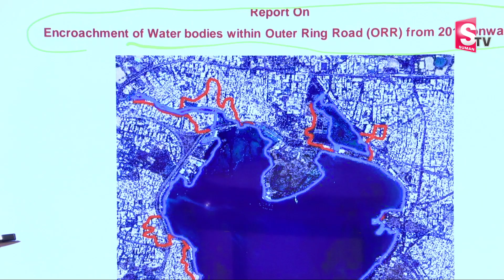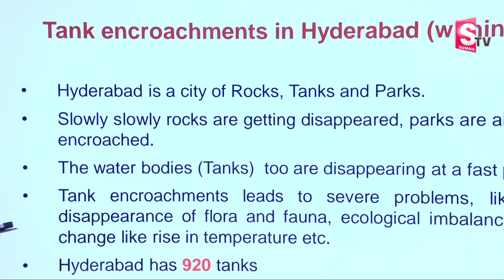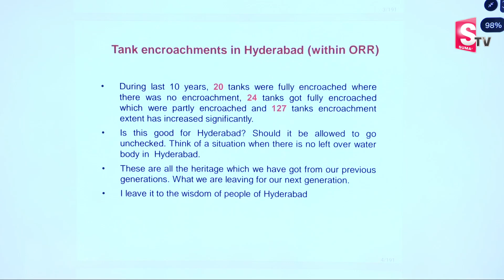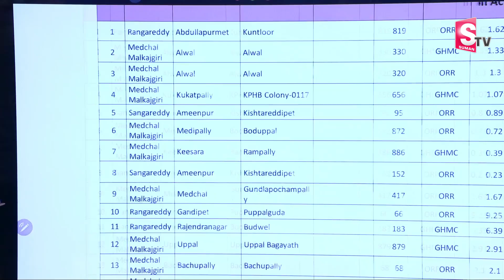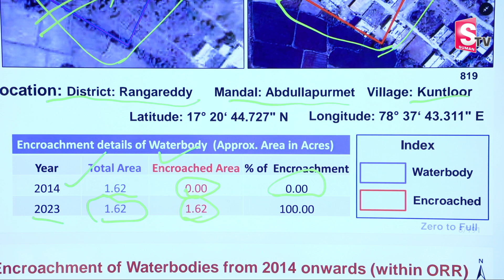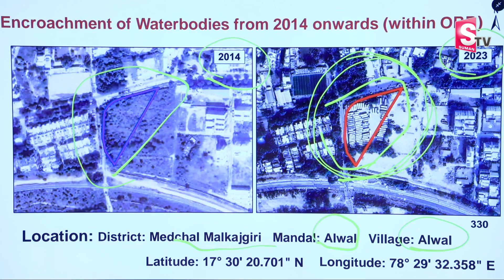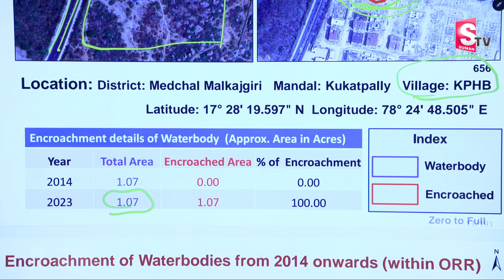Remote Sensing Application Centre Report on Encroachment of Water Bodies Within ORR | Sumantv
Watch► Remote Sensing Application Centre Report on Encroachment of Water Bodies Within ORR | Sumantv  @SumanTV